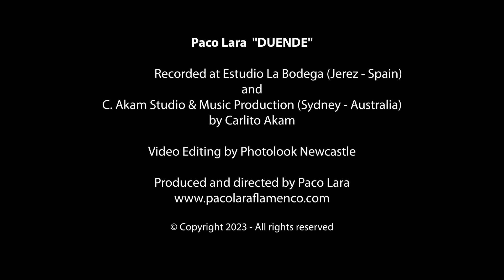PACO LARA "Lía" (Making of)